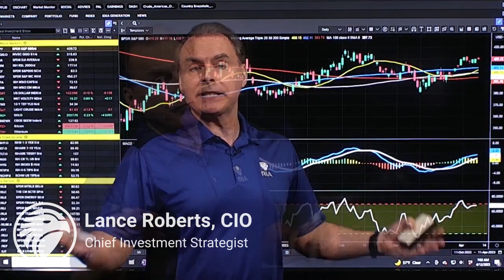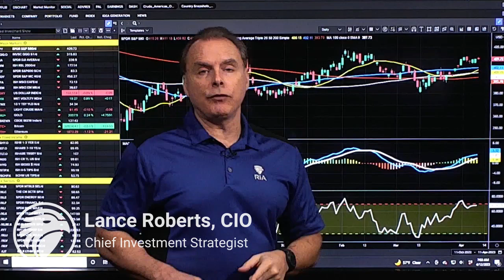March Inflation Lower Than Expected | Before the Bell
(4/12/23) March Inflation data was released earlier this morning (prior to this recording) reflecting a lower-than-expected rate of inflation of 5%, year-over-year. Markets were hoping for a smaller number, which it is hoped would spur the Fed to at least pause in its interest rate hike campaign. And a weaker inflation print was also expected to have resulted in a sharp rise in the markets. A higher than expected number was thought to lead to a sell off in the markets. Bullish advocates are hoping for a Fed pause and associated monetary accommodations later this year, which the cooler inflation number would suggest.